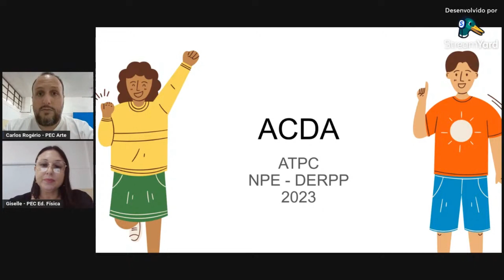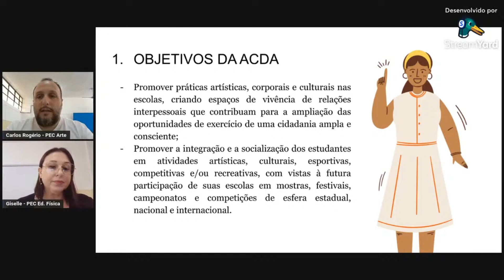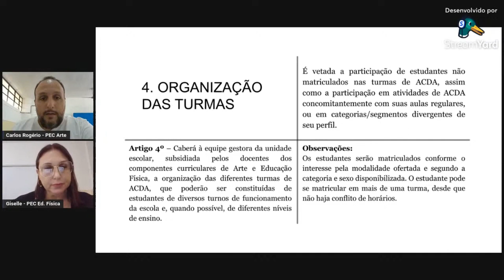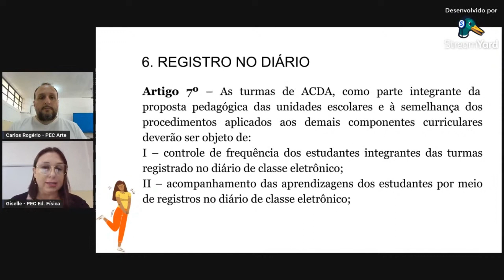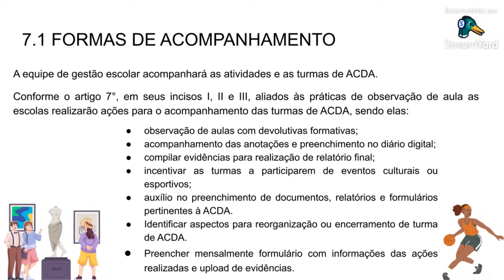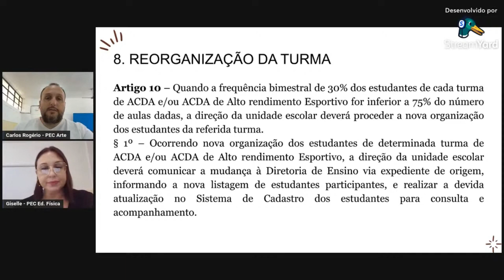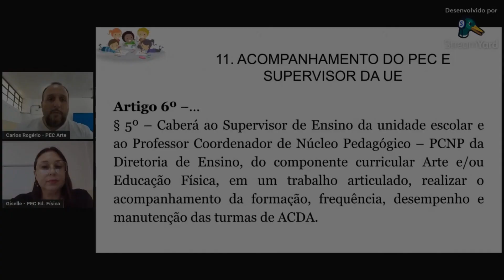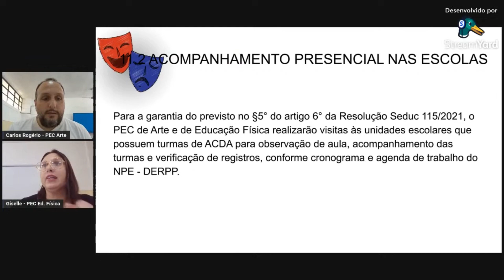ATPC ACDA - ORIENTAÇÕES PARA AS ESCOLAS E PROFESSORES - DERPP 2023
ORIENTAÇÕES PARA A ATPC ACDA DIRETORIA DE ENSINO REGIÃO DE PRESIDENTE PRUDENTE - SP
MARÇO - 2023
Prezados(as) Docentes e Equipe Gestora,

Esta APTC tem como objetivo apresentar um breve estudo sobre a Resolução SEDUC 115/2021 no que tange ao plano de trabalho das turmas, as atividades, o currículo, preenchimento no diário digital e o acompanhamento das turmas de ACDA pela Equipe de Gestão Escolar, pelos PEC de Arte e Ed. Física e pelo Supervisor de Ensino da U.E.
Sendo assim, o público alvo deste estudo são os docentes com aulas atribuídas nas turmas de ACDA e um responsável da Equipe Gestora Escolar pelo acompanhamento das atividades e desenvolvimento das ACDA.
Vale ressaltar que as escolas que não possuem turmas de ACDA não necessitam realizar esse estudo neste momento.
Ao final deste estudo, os professores com aulas atribuídas nas turmas de ACDA e um responsável da Equipe Gestora Escolar pelo acompanhamento das atividades e desenvolvimento das ACDA deverão preencher o formulário de identificação de perfil individualmente.
O estudo poderá ser realizado individualmente ou de forma coletiva durante o horário da ATPC da unidade escolar. O tempo aproximado deste estudo é de 45 minutos.
O prazo para a realização deste estudo e resposta do formulário é das 07h do dia 13/03/2023 às 23h do dia 17/03/2023.
Desejamos a todos bons estudos e nos colocamos à disposição para dúvidas referentes à ACDA.
Atenciosamente,
Equipe ACDA da Diretoria de Ensino Região de Presidente Prudente - SP